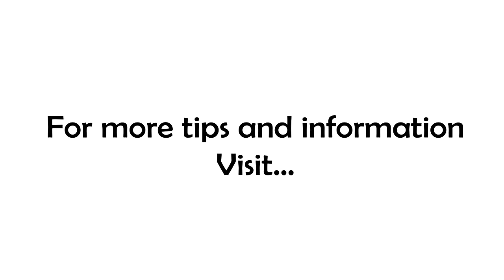Stop Chasing the Bright Shiny Thing!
When you confidence isn't founded in focus and purposeful action then you are jumping without a parachute. - Kathryn Lang

It's a slippery slope when you start chasing what "seems good" at the time.

When you run a business, it is easy to allow distractions, which can dilute your focus even though it seems the "rabbit hole" you're running down seems more exciting.

You'll find yourself "confidently" chasing details or "new ideas" that don't make a difference in the big picture when you originally started everything.

You have confidence because you've been there before and you're "revisiting" something that soothes you, instead of, stretching you.

High confidence should be treated as an indicator that you may not be pushing the boundaries of your comfort zone hard enough... seriously.

Before you make a decision, ask yourself how you can measure the result to see if it moved the needle.

If you can't come up with a good way to measure, then it's a bad decision because you'll never be able to distinguish between a win or a loss.

Do you know how to distinguish between a win and a loss right now?

You may believe it will "sort itself out" in time because of whatever reason, but things never progress unless you're able to determine the specific things to move the needle in your business. Until then, you'll be "spinning your wheels".